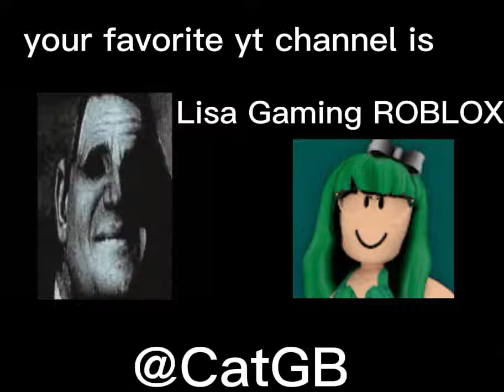Mr. Incredible Becoming Uncanny Meme (Your Favorite YouTube Channel Is ______)